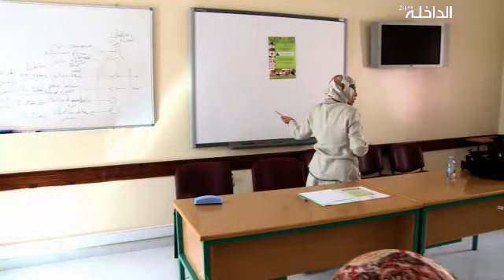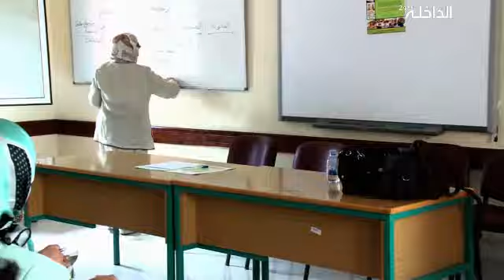ورشة تكوينية لفائدة منسقات ومنسقي أندية رصد العنف والأندية البيئية بالداخلة